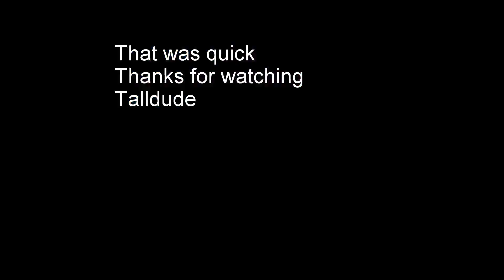Talldude pumping down the line at SanO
Talldude takes a quick wave, pumps his SUP surf board up and down the face to generate speed and hits the lip at the end as the wave closes out. Then sticks his tail to stop the board in the white water and turn around.